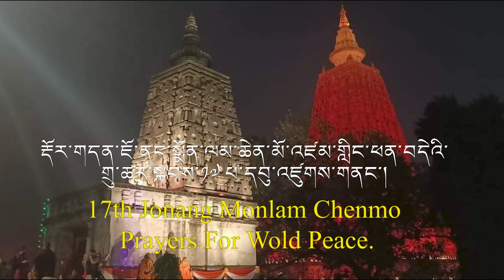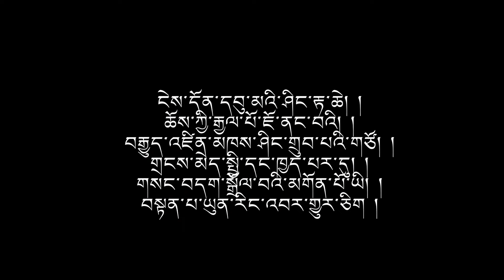རྡོར་གདན་ཇོ་ནང་སྨོན་ལམ་ཆེན་མོ་སྐབས་༡༧ པ། 17Th Jonang Monlam Chenmo, Bodh Gaya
དེ་རིང་ཕྱི་ལོ་ ༢༠༢༤ ལོའི་ཟླ་ ༡ ཚེས་ ༢༢ ཉིན་ནས་༢༦ བར་ཉིན་གྲངས་ལྔ་ལ་རྡོར་གདན་ཇོ་ནང་སྨོན་ལམ་ཆེན་མོ་འཛམ་གླིང་ཕན་བདེའི་གྲུ་ཆར་སྐབས་བཅུ་བདུན་པ་དབུས་འགྱུར་རྡོ་རྗེ་གདན་གྱི་བྱང་ཆུང་ཤིང་དྲུང་དུ་དབུ་འཛུགས་གནང་ཞིང་། དེ་ཡང་སྨོན་ལམ་ཆེན་མོའི་ཚོགས་མགོན་དུ་སྐྱབས་རྗེ་ཇོ་ནང་༧རྒྱལ་ཚབ་རིན་པོ་ཆེ་མཆོག་གི་དབུས་དགོན་སྡེ་ཁག་གི་མཁན་བླ་སྤྲུལ་རྣམ་པ་དང་། དགེ་བཤེས་སློབ་དཔོན་རྣམས་ཀྱི་གཙོས་དགེ་འདུན་འདུས་མང་དང་བཅས་ཉིན་དང་པོའི་སྨོན་ལམ་ཆེན་མོ་འཚོགས་བཞིན་པ།
རྡོར་གདན་བགྲོ་གླེང་།
རྡོར་གདན་གཞན་སྟོང་བགྲོ་གླེང་།
གཞན་སྟོང་བགྲོ་གླེང་།
བགྲོ་གླེང་ཆེན་མོ།
ཇོ་ནང་གཞན་སྟོང་བགྲོ་གླེང་།